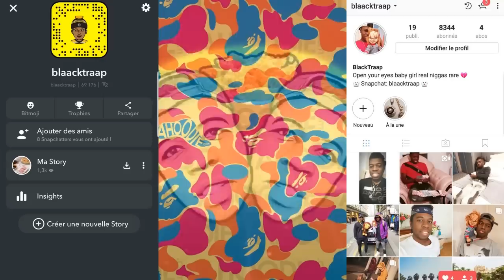SI TU RIGOLES À CETTE VIDÉO T'ENVOIE UN MESSAGE À TON EX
Wassup !

vidéo originale : Lifeples

● Mon Instagram : blaacktraap